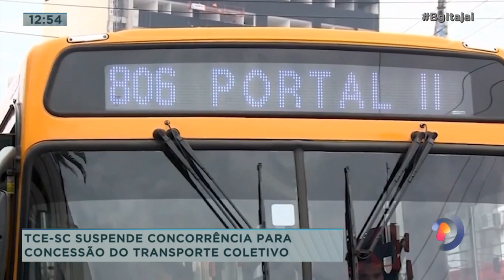TCE-SC suspende concorrência para concessão do transporte coletivo de Itajaí